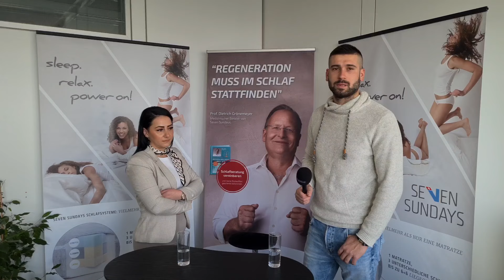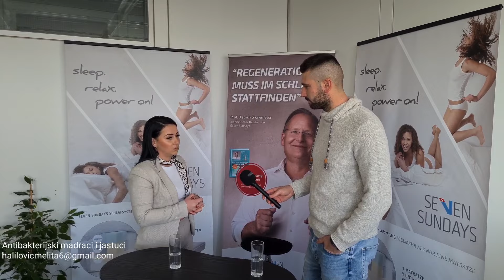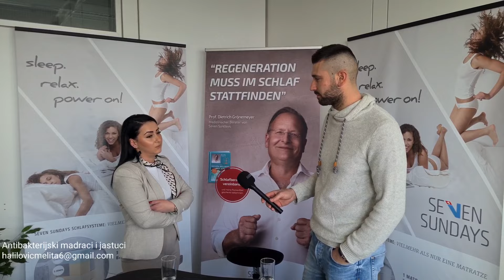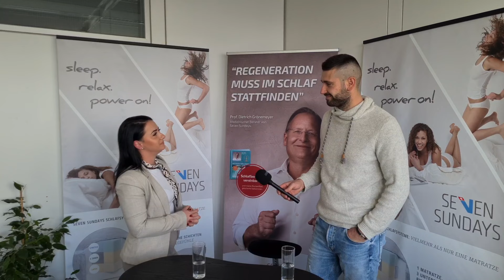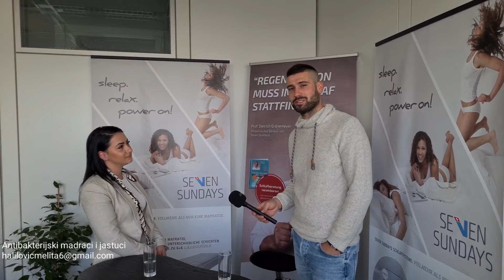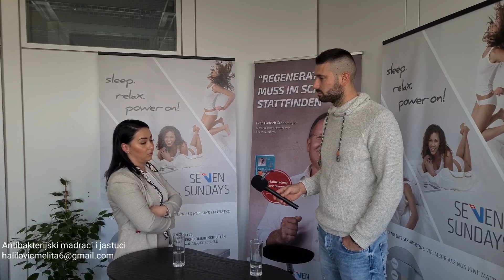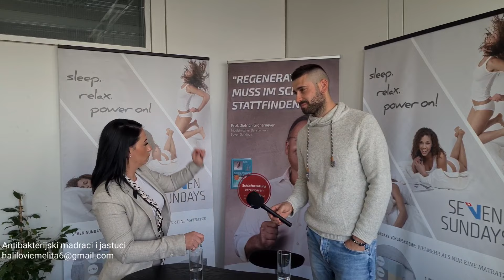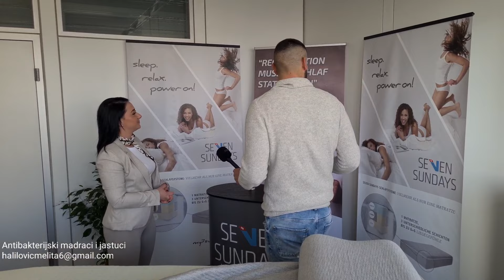Orala sam sa konjima , pekla sam rakiju morala sam bili smo siromasni